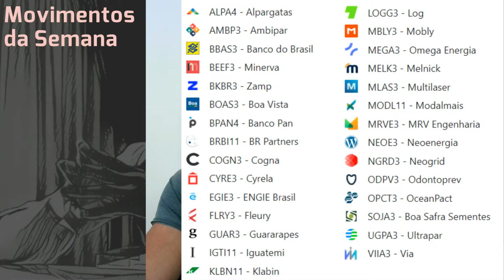11.09.2022 - Movimentos da Semana - 04/09/22 11/09/22